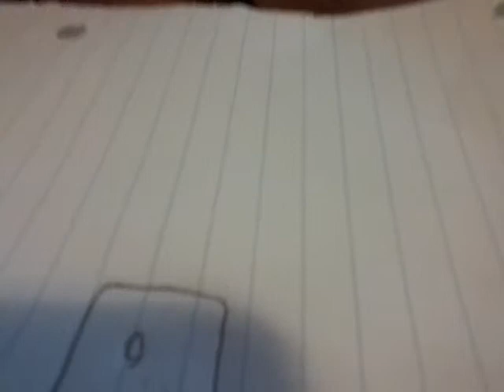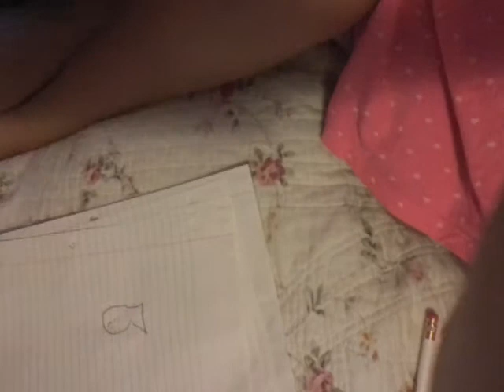Blindfolded drawing challenge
Watch my cousin video her channel is called bookmarks rule